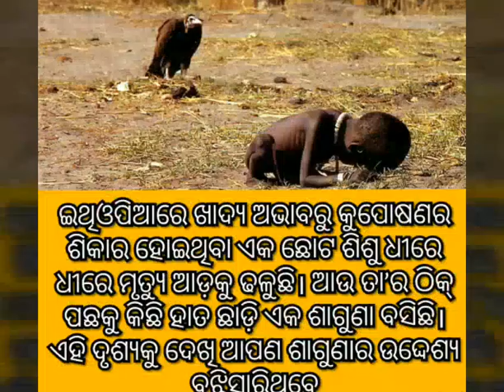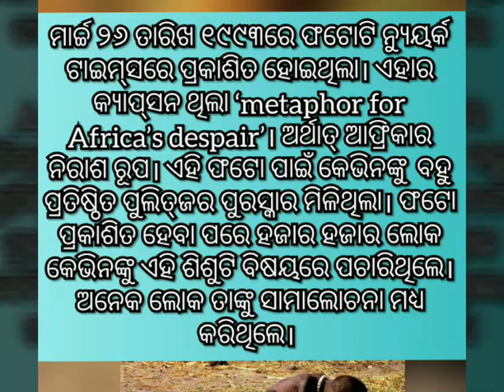ଆପଣ ବି କାନ୍ଦିବେ - ଏ ଫଟୋର ରହସ୍ୟ ଜାଣିଲା ପରେ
ଏହି ଫଟୋ ଉଠାଇବାର ୩ ମାସ ପରେ ଫଟୋଗ୍ରାଫର ଜଣକ ପଶ୍ଚାତାପ କରି ଆତ୍ମହତ୍ୟା କରିଥିଲେ। ତେବେ କିଏ ଏହି ଫଟୋଗ୍ରାଫର ? କାହିଁକି ତାଙ୍କର ଏହି ଫଟୋଟି ଏତେ ଚର୍ଚ୍ଚିତ ହୋଇଥିଲା ? ଏ ବିଷୟରେ ଆପଣ ଉଣା ଅଧିକ ଜାଣିଥିବେ ନିଶ୍ଚୟ। କିନ୍ତୁ ଘଟଣାକୁ ଅନେକ ଦିନ ବିତିଯାଇଥିବାରୁ ଆପଣ ହୁଏତ ଏକଥା ଭୁଲି ଯିବେଣି। ତେଣୁ ଆମେ ଆଜି ଆପଣଙ୍କୁ ପୁଣିଥରେ ସେହି ଲୋମ ଟାଙ୍କୁରା ଦୃଶ୍ୟକୁ ମନେ ପକାଇ ଦେଉଛୁ।  ଏହି ଫଟୋଟି ୧୯୯୩ ମସିହାରେ ପ୍ରଖ୍ୟାତ ଫଟୋଗ୍ରଫର କେଭିନ୍‌ କାର୍ଟର  ଉଠାଇଥିଲେ। ଅନାହାରରେ ଜୁଝୁଥିବା ଦେଶ ଇଥିଓପିଆର ଆୟୋଦ ଗାଁରେ କେଭିନ୍‌ ଏହି ଫଟୋଟିକୁ ଉଠାଇଥିଲେ।
ଏହି ଫଟୋରେ ଅନାହାରରେ ଥିବା ଏକ ଶିଶୁଟି ଅତି କ୍ଷୀଣ ଗତିରେ ମାଟିରେ ଘୁସୁରି ଘୁସୁରି ତା ଝୁମ୍ପୁଡ଼ିକୁ  ଫେରିବାକୁ ଚେଷ୍ଟା କରୁଛି। ଆଉ ତା ବାପା,ମା’ ଖାଦ୍ୟ ଅନ୍ୱେଷଣରେ ଜଙ୍ଗଲକୁ ଯାଇଛନ୍ତି। କିଛିଦିନ ହେବ ପିଲାଟି କିଛି ଖାଇ ନ ଥିବାରୁ ପେଟର ଭୋକ ତାକୁ ନାକେଦମ କରିପକାଉଛି। କେଇ ଖଣ୍ଡ ହାଡ଼ ଧରି ଧରି ପିଲାଟି ମାଟିରେ ଘୁସୁରୁଛି। ଆଉ ଏହି ସମୟରେ ତା’ର ମୃତ୍ୟୁକୁ ଅପେକ୍ଷା କରି ପଛରେ ଜଗିବସିଛି ମାଂସଲୋଭି ଶାଗୁଣା। ପିଲାଟି ମୃତ୍ୟୁ କବଳରେ ପଡ଼ିଲା ମାତ୍ରେ ତା’ର ନରମ ମାଂସକୁ ଝୁଣି ଖାଇବ ସେ। ଏହି ଦୃଶ୍ୟଟିକୁ ନିଜ କ୍ୟାମେରାରେ ତୋଳି ଧରିବା ପାଇଁ କେଭିନ ଅନେକ ସମୟ ଧରି ସେଠାରେ ଅପେକ୍ଷା କରି ରହିଥିଲେ। ଆଉ ଶେଷରେ ଫଟୋଟିକୁ ସଫଳତାର ସହ ଉଠାଇ ସାରିଲା ପରେ ଶାଗୁଣାଟିକୁ ଉଡ଼ାଇ ଦେଇଥିଲେ।